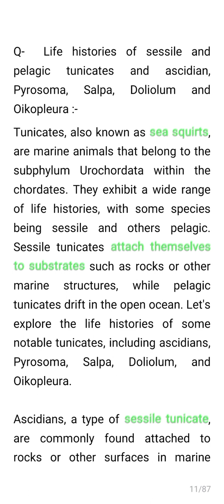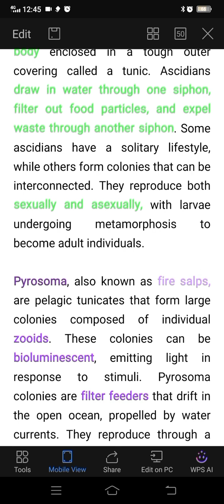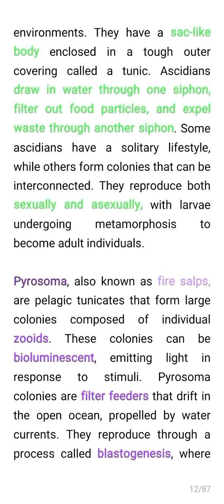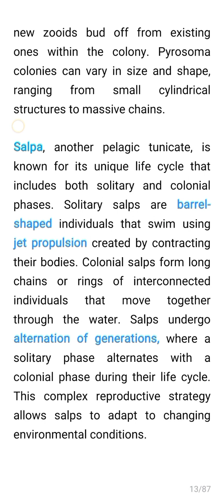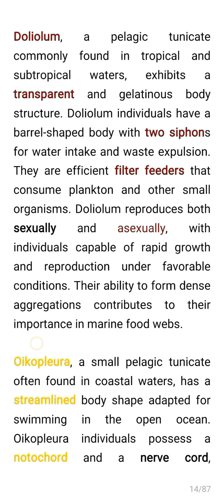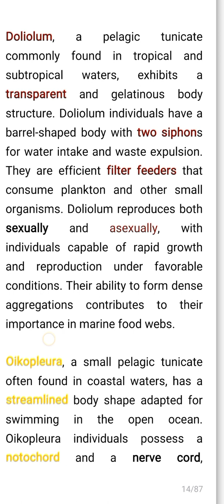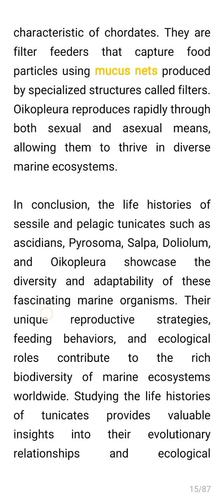urochordata - sessile and pelagic tunicate -ascidians , pyrosoma , Salpa , doliolum and oikopleura🌷